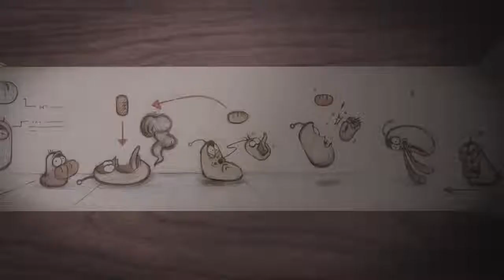LARVA - HONEY - Cartoon Movie - Cartoons For Children - Larva Cartoon - LARVA Official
After Red finds inner peace from a tea session, he shares tea with his Friends. But Yellow refuses and tries with all his might to distract them.

🐌 THE CHARACTERS 🐌
💛 Yellow 💛